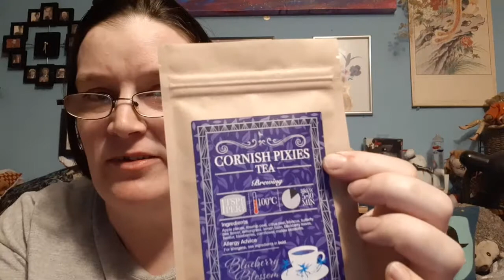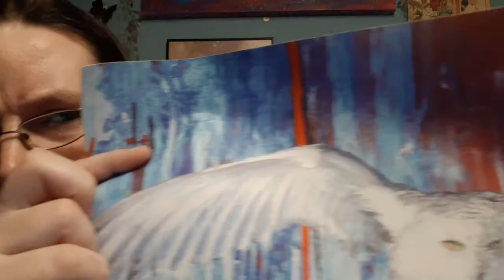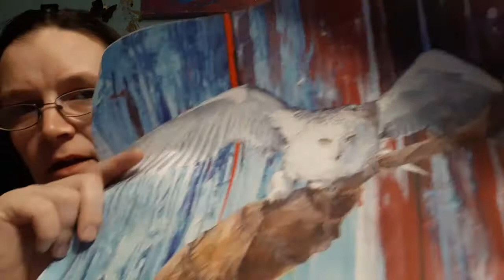Unboxing - Wizardry from Geekgear - August '19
It time for another wizard themed box of goodies